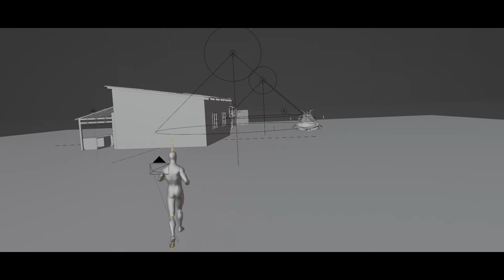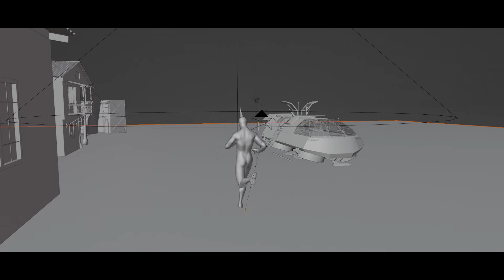blender Spider-Man 3D Animations in 5 Minutes + download project